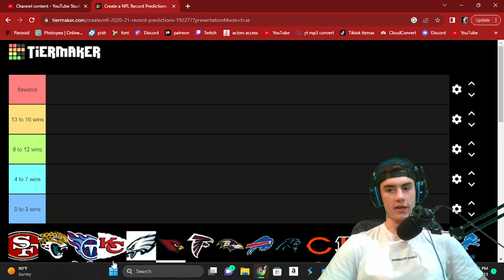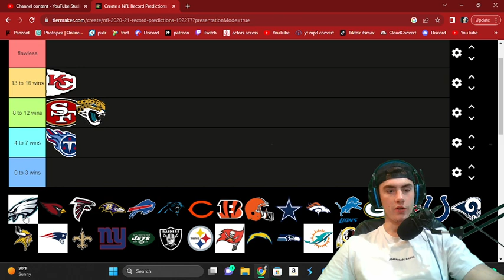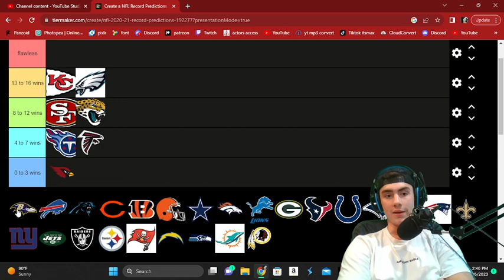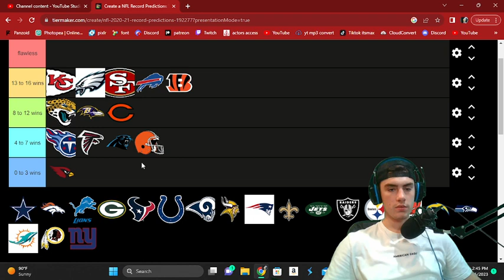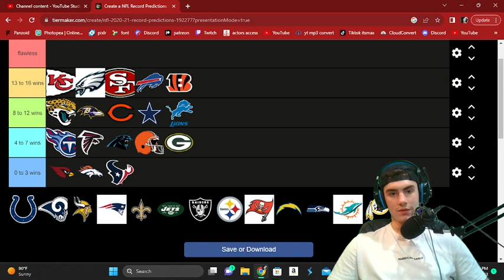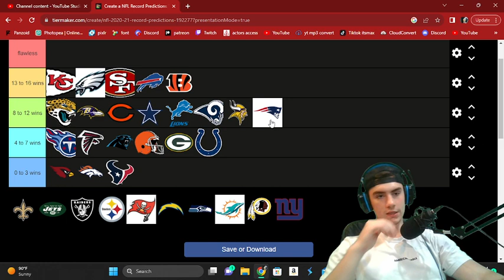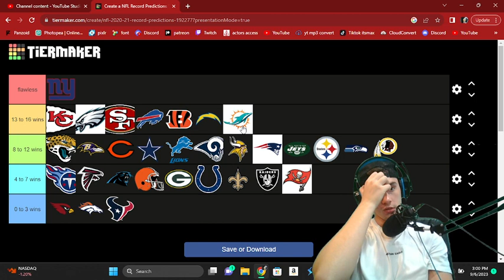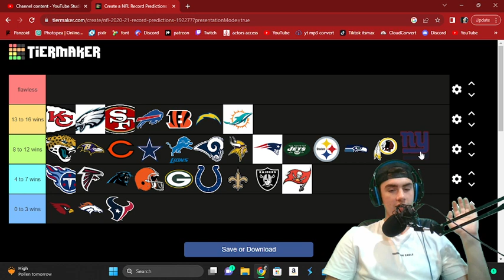The Time To Talk (EP. 3) NFL Season!!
Welcome to the channel with uploads of reactions to music and random things every week. Enjoy!!!

Let me know what to react to next!!!